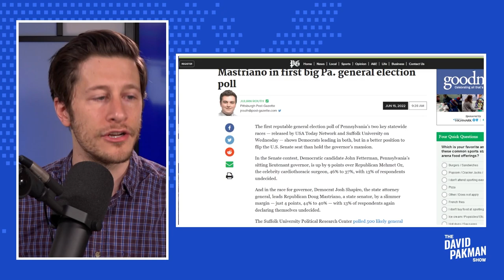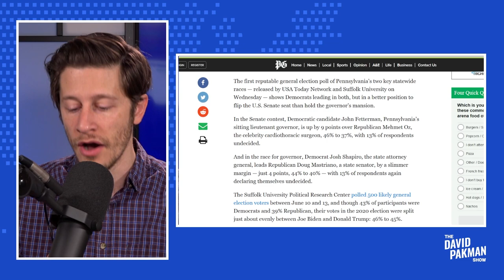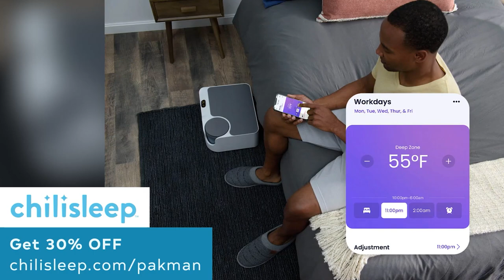WOW: BOTH Trump-Endorsed PA Republicans Losing in Polls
--Mehmet Oz and Doug Mastriano, the two Trump-endorsed Republican candidates in Pennsylvania, are both losing to Democrats in the latest polling

Leave a Voicemail Line: (219)-2DAVIDP